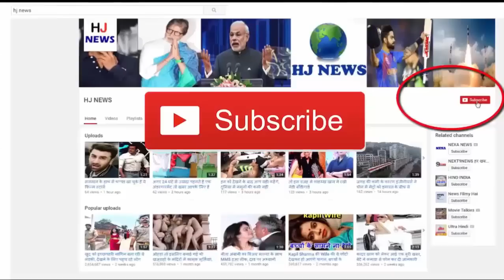आजकल लड़कियां केला को इस चीज के लिए करती हैं इस्तेमाल...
आजकल लड़कियां केला को खाने से ज्यादा इस चीज के लिए करती हैं इस्तेमाल...

Banana is considered beneficial in fruits. By eating banana many diseases are removed and the body remains healthy. Banana markets are easily available at low prices. Banana contains plenty of calcium and iron. By eating banana, there are many advantages, like eating banana increases weight, so lean people are advised to eat it. By consuming banana every day, the length of body increases rapidly.

But do you know that women nowadays use bananas for eating on their face more than eating? For this, the banana is prepared in the facepack. Grinding banana or grinding it in a mixie, mixing a little honey in it, the face pack is prepared, and then this face pack is applied on the face. Wash the face with cold water for at least an hour after applying a facepack. Doing so shines in the face, and the face becomes fair. In fact, making FacePack is very easy and cheap.